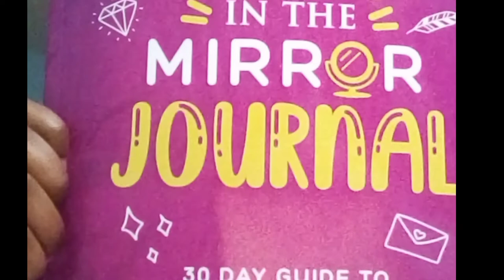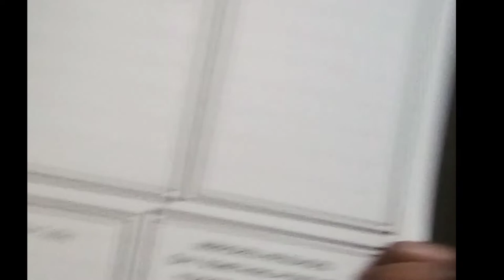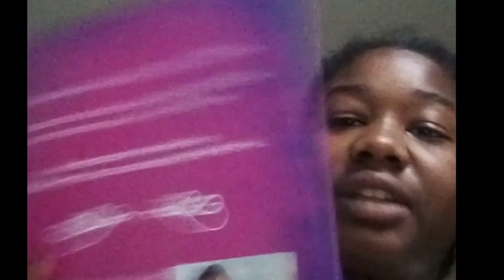My Summer Morning Routine